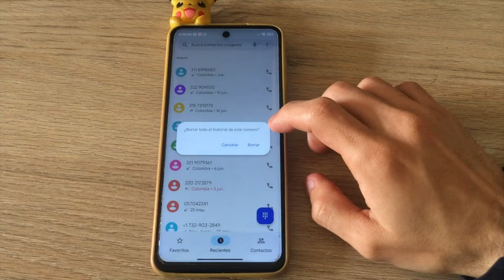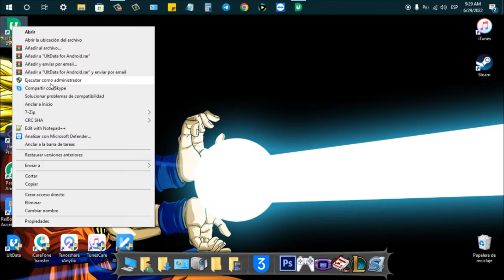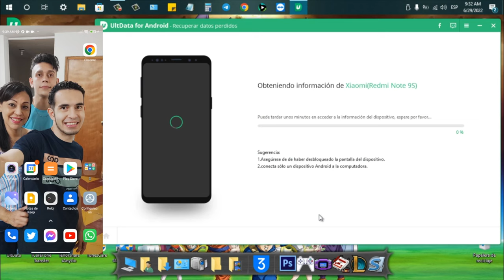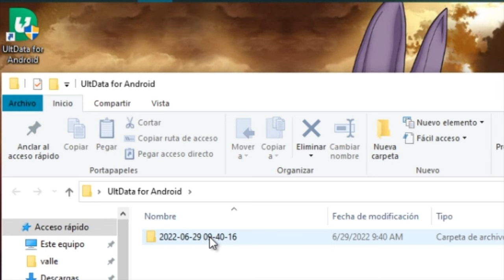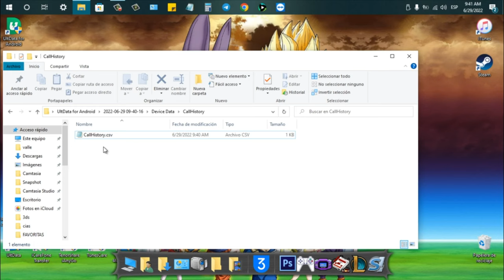¿Cómo recuperar llamadas BORRADAS del celular 2024?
👉🏽Necesitas solo un clic para recuperar fotos borradas de Android sin root, es más rápido y fácil que nunca：

📲😥Seguramente te habrá ocurrido una ocasión que has recibido una llamada importante, y por cualquier motivo la has borrado sin querer, pro eso les explico cómo recuperar el historial de llamadas borradas de un celular. Y ahora, Podemos analizar +1000 fotos recientemente eliminadas de Android en segundos con la herramienta más útil.
🤗🛠Hoy en este vídeo Tenoshare está aquí para enseñarte paso a pso cómo recuperar llamadas borradas de tu celular, pues ¡empecemos!

0:00 Introducción
1:35 Paso 1: descargar firmware de jailbreak
2:00 Paso 2: seleccionar las llamadas borradas